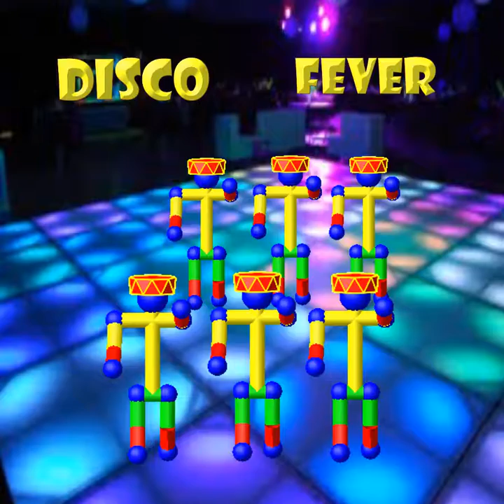AF Vid Proj F 104